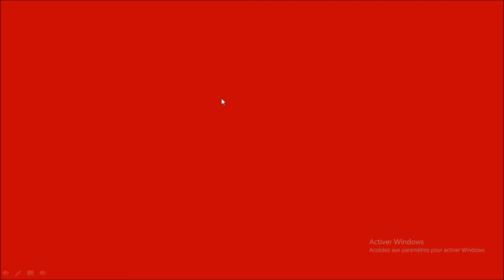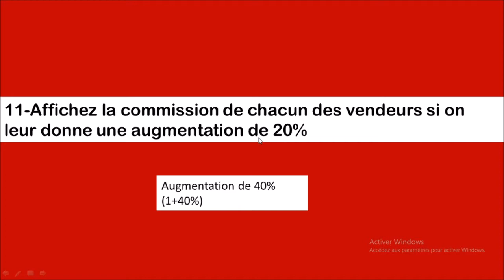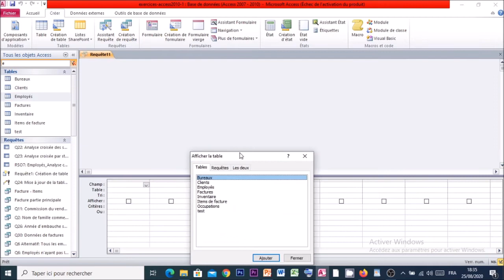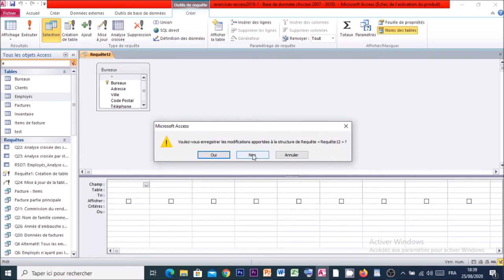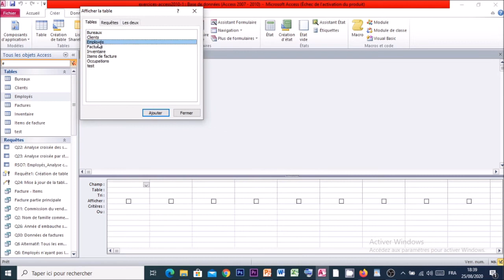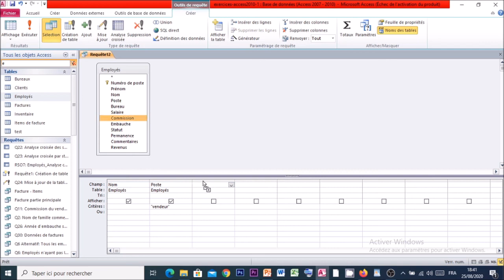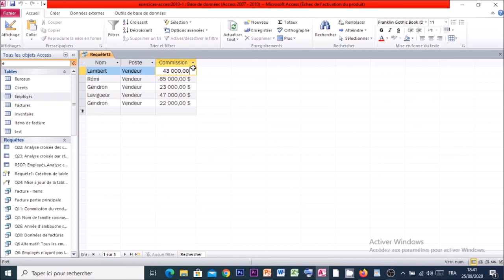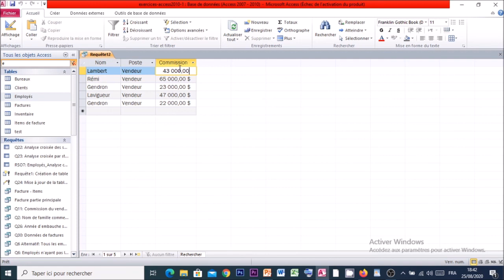Access_requêtes_Question 11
اذا كنت من متابعين الجدد فمرحبا بك في قناتنا لا تنسى الاشتراك في قناتنا وتفعيل زر الجرس لكي تتوصل بكل جديد قم بمشارطة الفيديو مع اصدقائك لكي تعم الفائدة رابط حسابي شخصي على انستغرام 👇👇👇👇👇👇👇 رابط صفحتنا على فيسبوك 👇👇👇👇👇👇👇